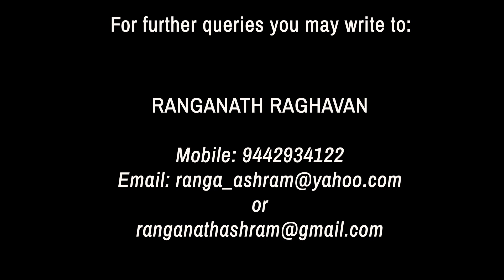Essays on the Gita with Narad and Ranganath - Chapter 6 - Part 25 (p 54-56)